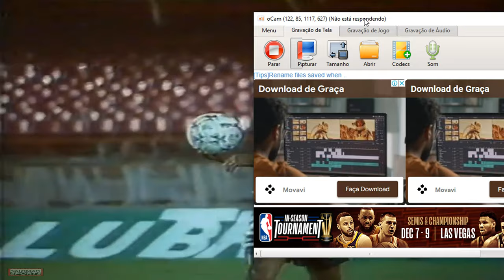4K Especial 7 Setembro 2023 Eliminatórias 1993 BRASIL vs URUGUAI